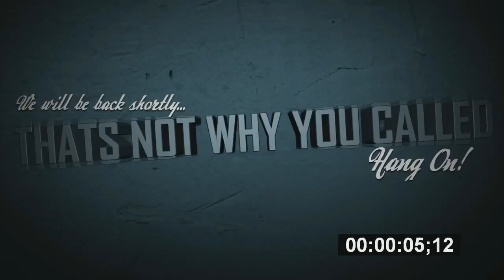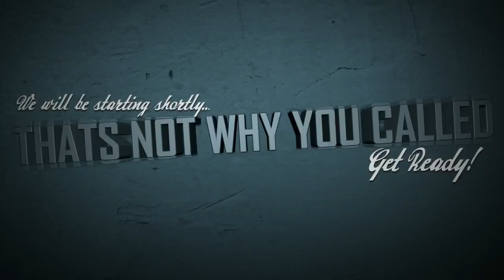Thats Not Why You Called (TNWYC); Episode 14 (8/15/2017)